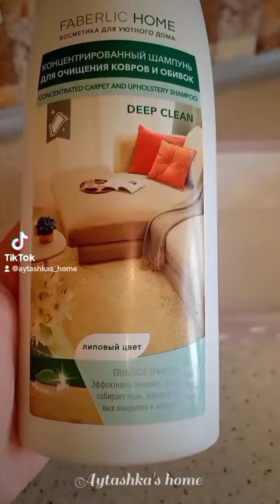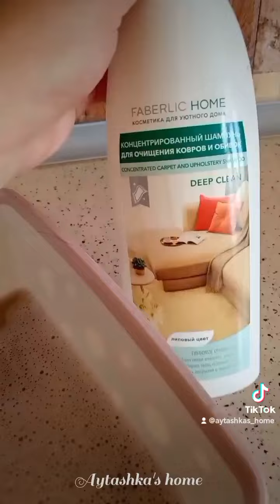📌MƏTBƏX STULLARINI BU MƏHSUL İLƏ ASAN ŞƏKİLDƏ TƏMİZLƏDİM🧽 aytashkablog🌙